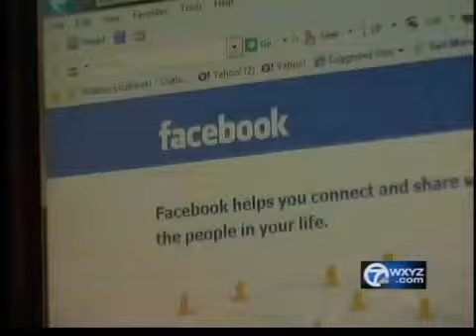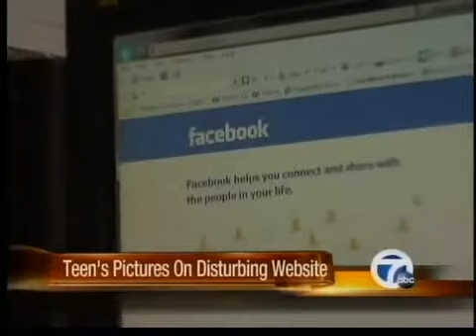Teen's picture on disturbing website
A local mother says she is concerned after pictures her daughter posted on Facebook showed up on a "creepy and disturbing" website.